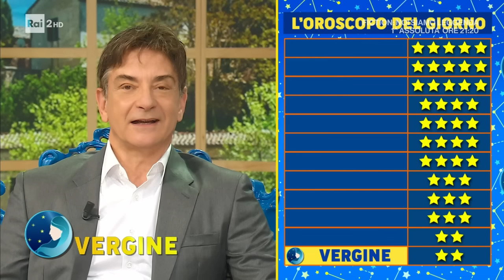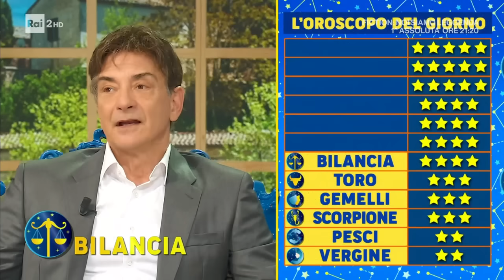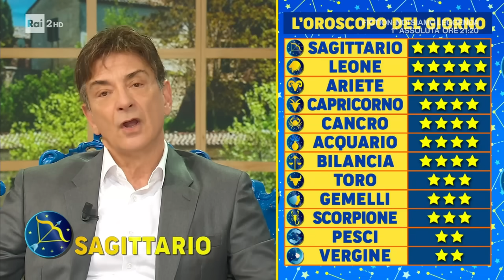L'oroscopo di Paolo Fox - I Fatti Vostri - 22/11/2023